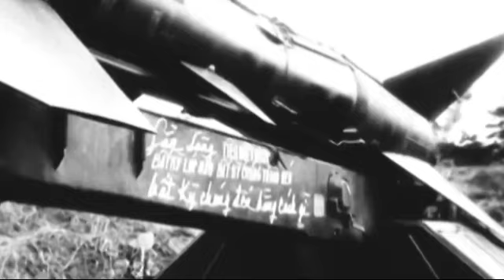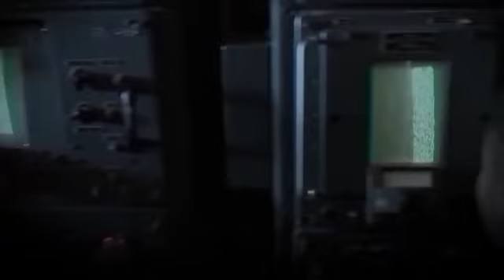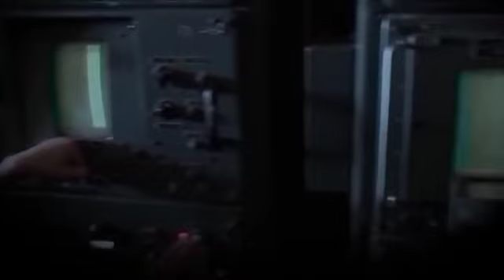HỒ SƠ MẬT: VỤ LOẠI BỎ ANH EM DIỆM NHU VÀ NHỮNG BÍ MẬT TRONG CHẾ ĐỘ VNCH - P5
Trân trọng kính gửi đến quý vị và các bạn những thông tin về vụ loại bỏ anh em Diệm Nhu và những bí mật trong chế độ việt nam công hoà phần thứ 5.